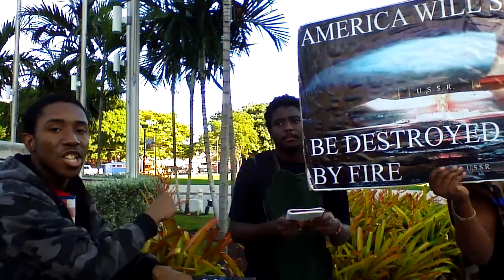There Are NO Gods But Yahawah Bahasham Yahawashi